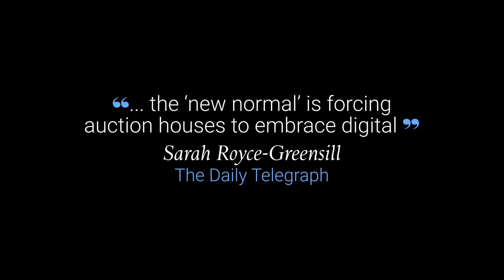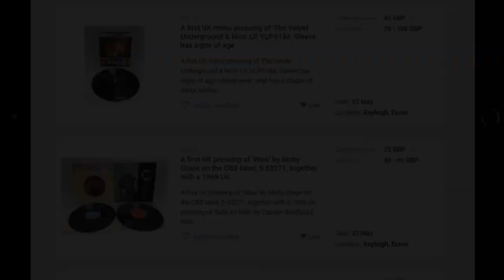Collectors are flocking to online auctions during COVID-19 lockdown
thesaleroom.com has reported a 20% increase in demand for collectables, vintage watches, memorabilia and gold coins since the end of March 2020.
Learn more about buying collectables at auction in our Buying Guides